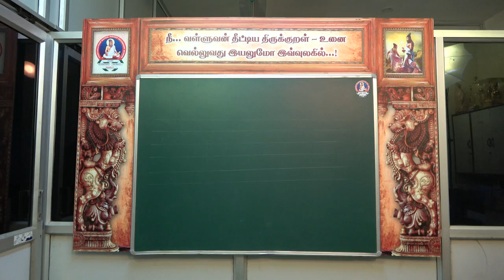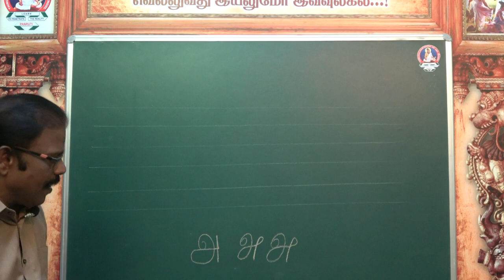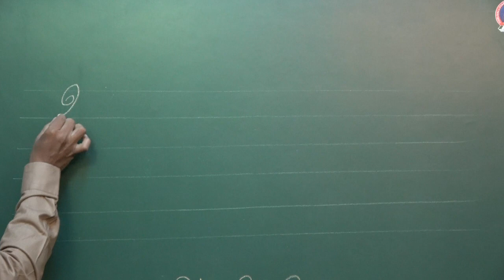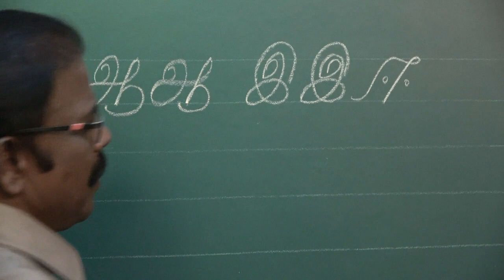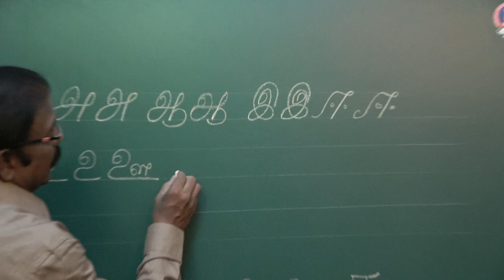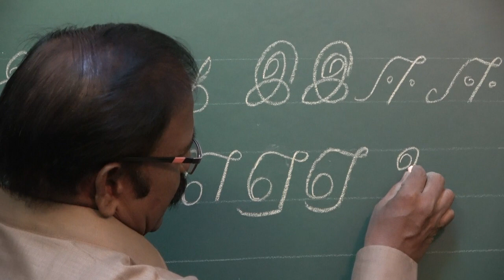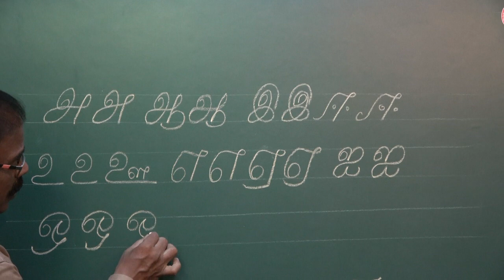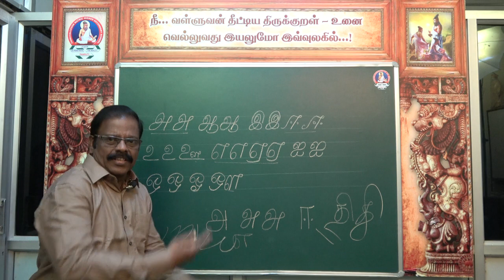Video 5 | Tamil | Handwriting | ERA Seran | Thiruvalluvar Matric Higher Secondary School, Panruti.